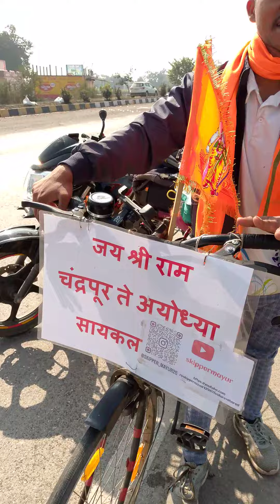चंद्रपूर ते अयोध्या सायकल यात्रा....Follow करा मित्रानो 🙏🙏जय श्री राम 🚩🚩ayodhya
Like follow,&share चंद्रपूर ते अयोध्या सायकल यात्रा. Day 4
Follow करा मित्रानो 🙏🙏